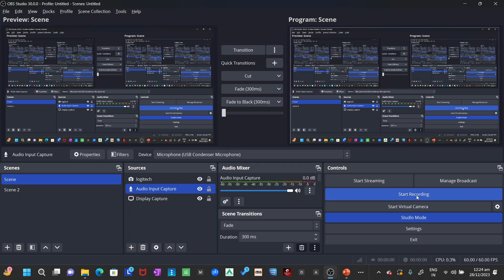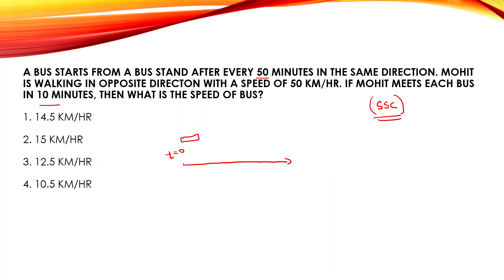TIME SPEED AND DISTANCE TRICKY QUESTION BEST SOLUTION PREVIOUS YEAR SSC ssc malayalam maths QB 1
GET THE BEST SOLUTION FOR THIS QN IN MALAYALAM

A bus starts from a bus stand after every 50 minutes in the same direction. Mohit is walking in opposite direction with a speed of 50 km/hr. If Mohit meets each bus in 10 minutes, then what is the speed of bus?

1. 14.5 km/hr

2. 15 km/hr

3. 12.5 km/hr

4. 10.5 km/hr